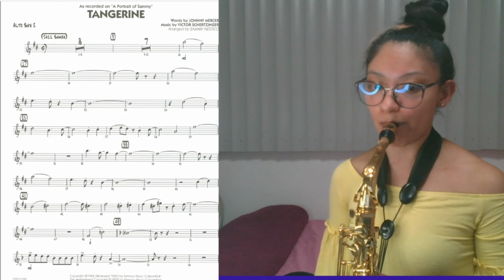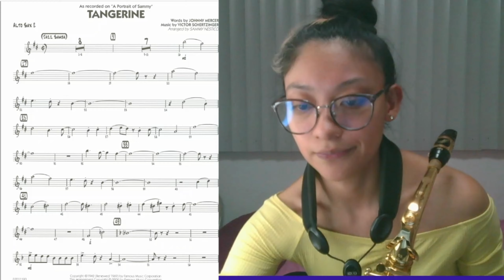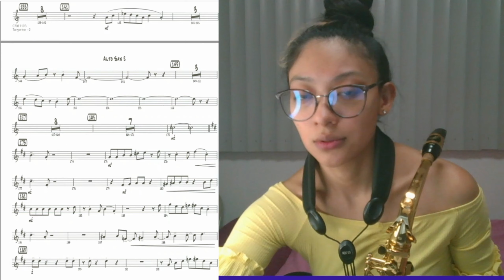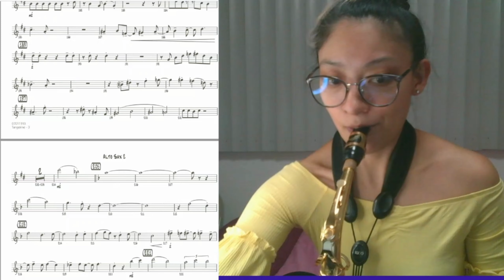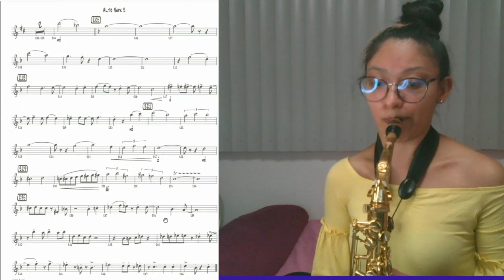Tangerine Sax Alto 1 y 2// Sammy Nestico